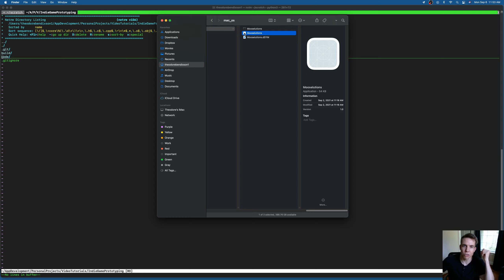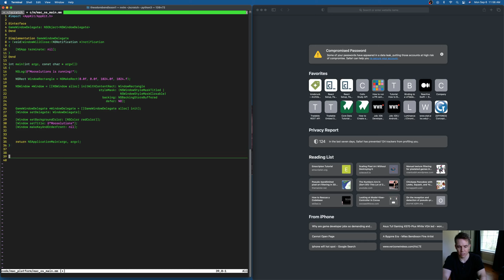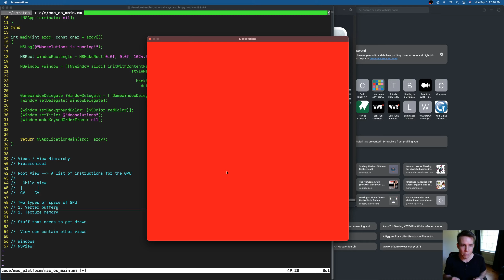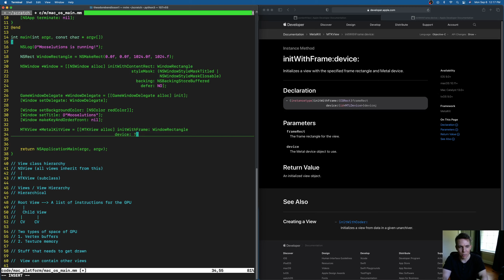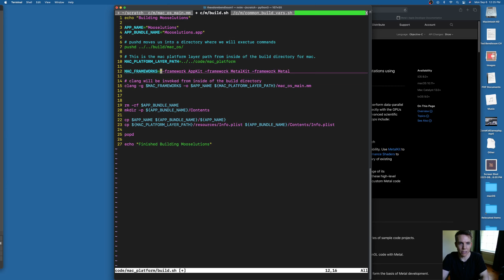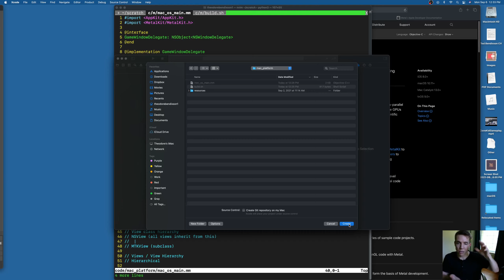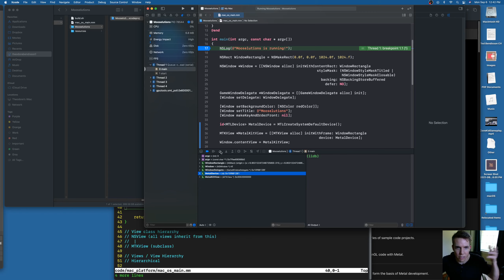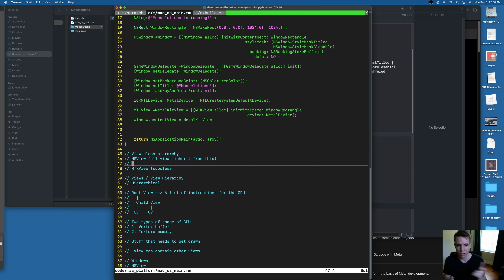How To Make A Game From Scratch On A Mac (Day 005)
Topics:
1. More object oriented programming / Objective-C discussion. NSWindow, NSView, the view hierarchy in AppKit and UIKit.
2. MTKView and how to use it in a Mac App.
3. Setting up a generic Xcode project so we can use Xcode solely as a debugger.